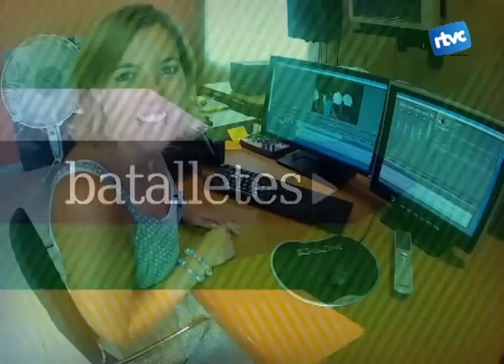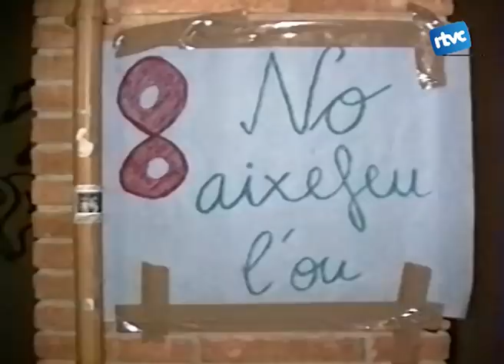Batalletes 26. Festa major 1996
Com que ja tenim moltes ganes de festa major, hem decidit dedicar el programa d'aquesta setmana a recordar una de els activitats més populars i que malaradament fa uns anys que ja no es fa el 15 d'agost a Cardedeu. És la gimcana i en aquest cas revivim amb una crònica en primera persona l'experiència d'un dels grups participants.